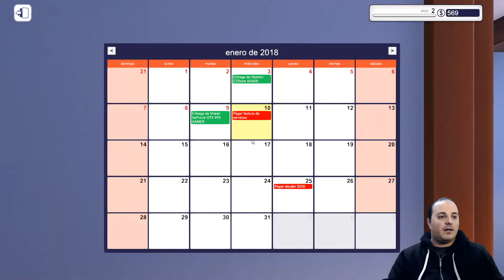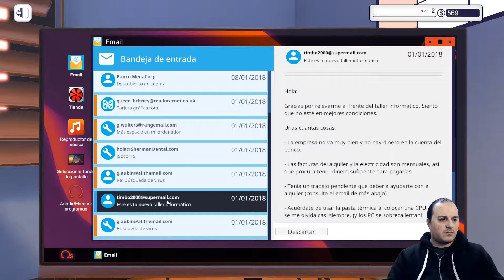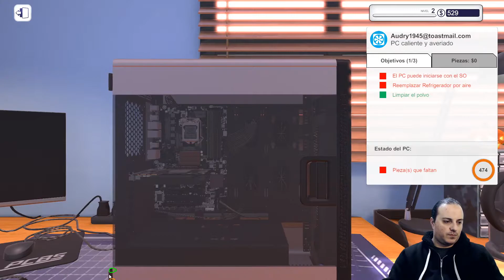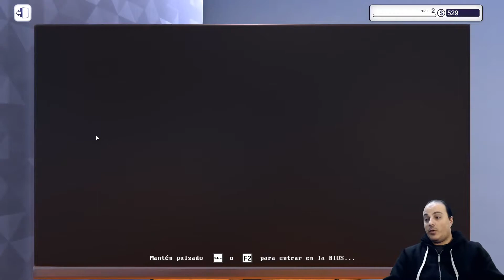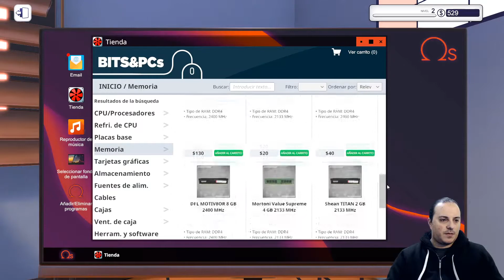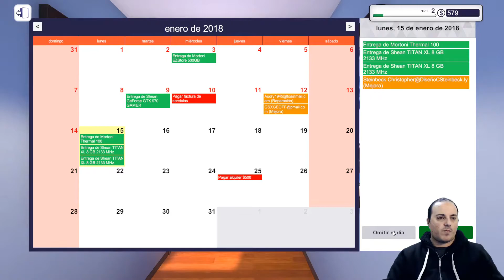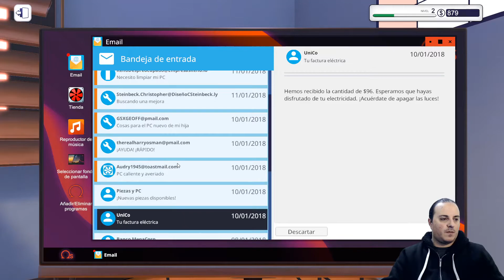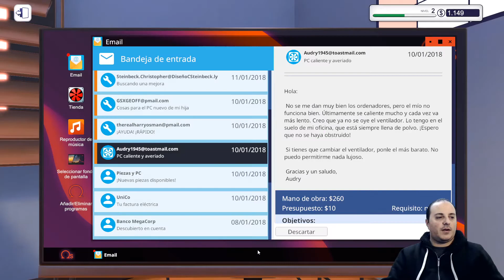Let's Play de Pc Buildin Simulator / 16gb de ram para mi hija!!!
Let's Play de Pc Buildin Simulator #02 siguientes trabajos pasamos los 1000 en moneda del juego.

Sobre la producción de este vídeo.

Microfono es de condensador por usb marca Samson modelo G Track
Pro Webcam Logitech C920 HD
PC: |CPU R7 2700X | GPU 1070ti  | 16g RAM DDR4